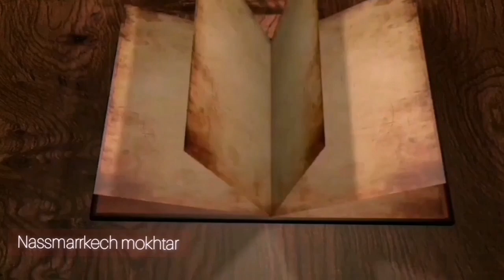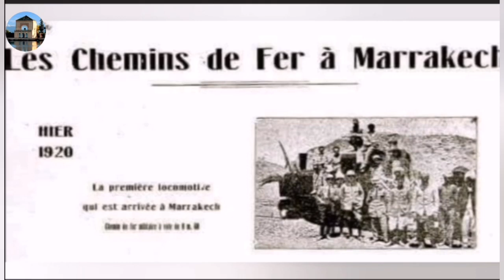حين كان القطار يصل إلى قلب المدينة العتيقة